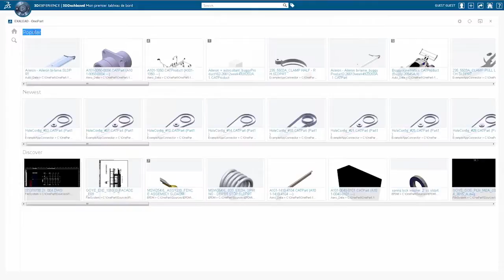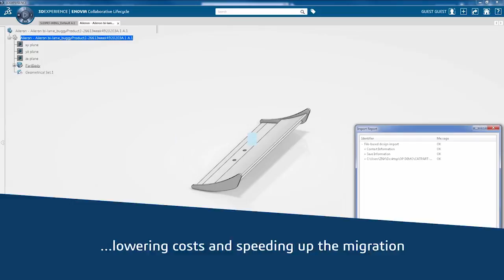EXALEAD OnePart in 3DEXPERIENCE Platform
Descubra los beneficios de Exalead OnePart integrado en la Plataforma 3DEXPERIENCE de Dassault Systèmes.